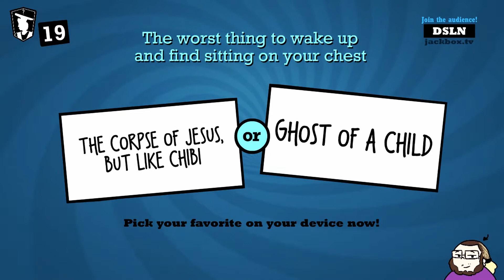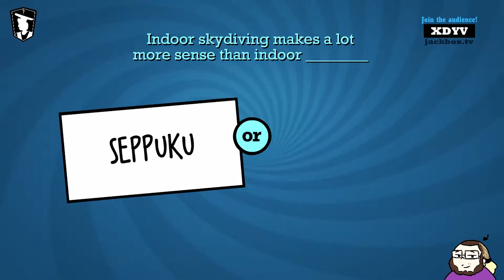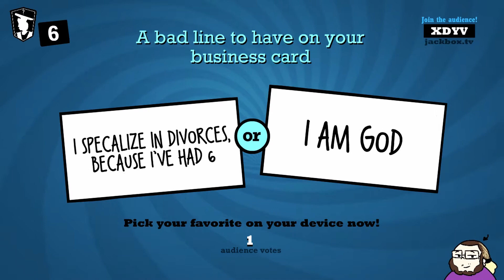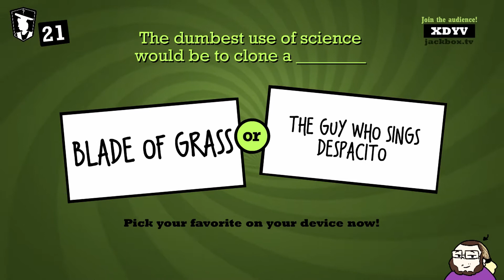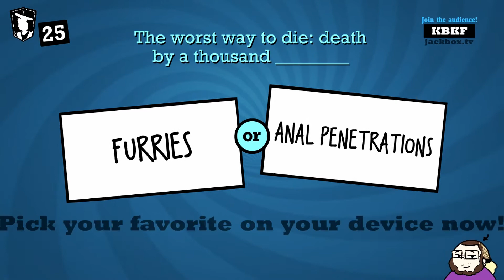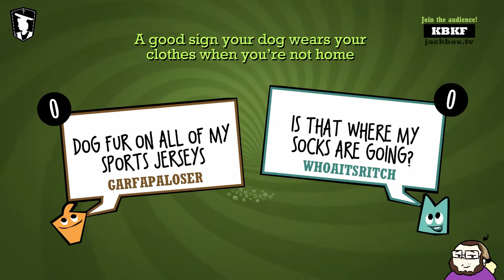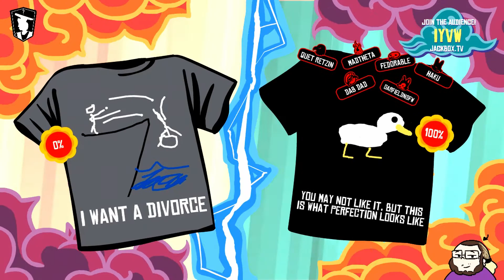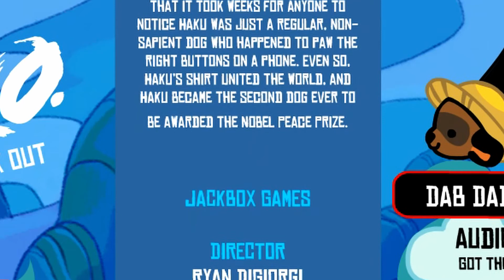I Want A Divorce | GiD Stream Cuts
Johnathan and friends learn that getting a divorce is the only way to find true happiness.

Edited by: Johnathan Mendez

GiD Stream Cuts are short-form edits of previous streams done by the channel.